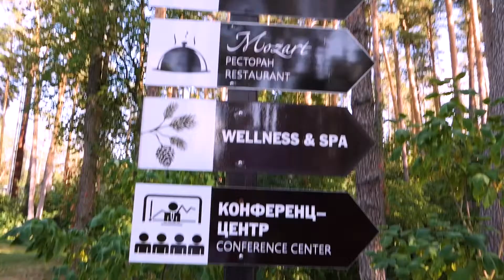Когда блогеры собираются вместе. Блогер пресс тур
Instagram.com/mariyapion